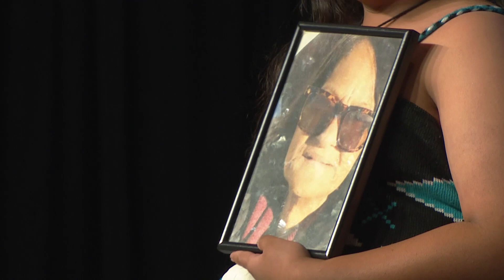Te Manakuratahi 2023 ki Whakatū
E whakahii ana mātau o te kura ki a mātau nei teina i tū māia, i tū kaha, i tū rangatira ki te papa tū waewae Manakuratahi i te tau nei.